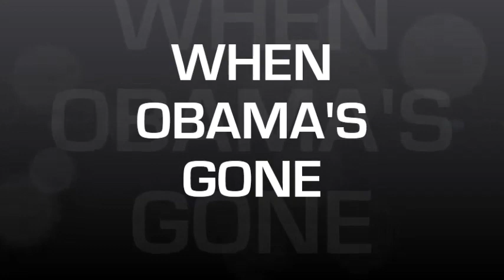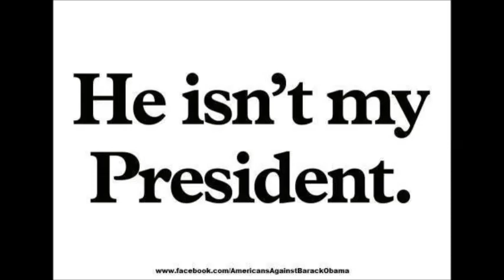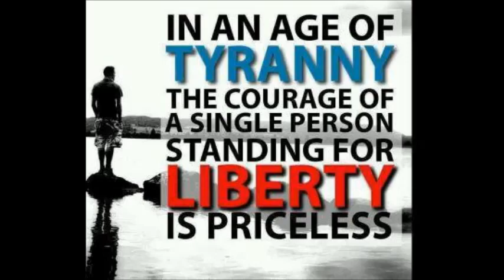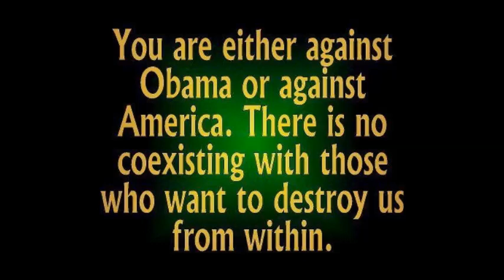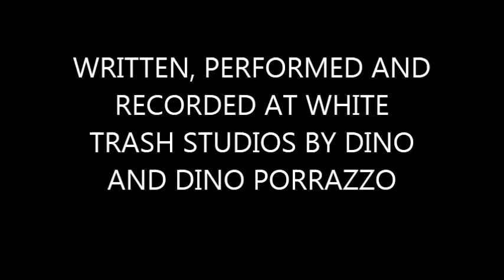WHEN OBAMA'S GONE-DINO PORRAZZO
WRITTEN, PERFORMED AND RECORDED AT WHITE TRASH STUDIOS BY DINO AND DINO PORRAZZO. I USED TO PLAY IN BANDS LIKE NEEDLES AND PINS, JOAN JETT WITH JOHN DOE OF X AND SEVERAL OTHER PUNK/NEW WAVE BANDS IN THE LATE 70'S AND 80'S. AMERICA IS IN DEEP TROUBLE AND WE NEED TO BAND TOGETHER TO RESIST THIS TYRANNY-GOD BLESS AMERICA